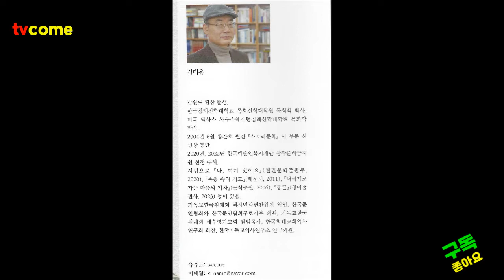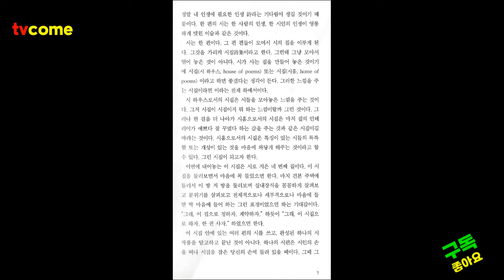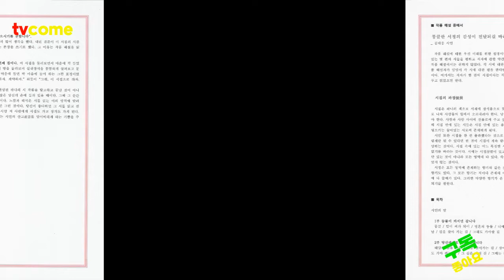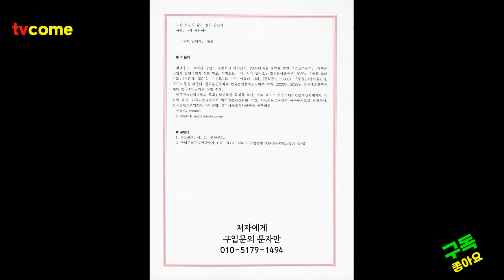1월 가슴에 머무는 느낌있는 시집. 김대응시집 「뭉클」이 곧 청어출판사에서 출간됩니다. 한국문인협회 구로문인협회 예수향기교회 노트북 데스크탑 컴퓨터 화면으로 보길 권장.